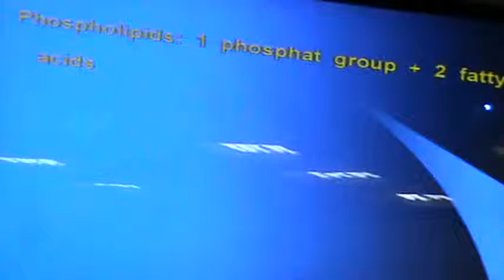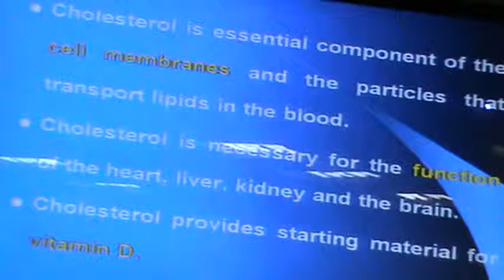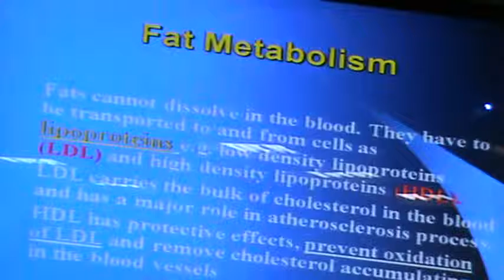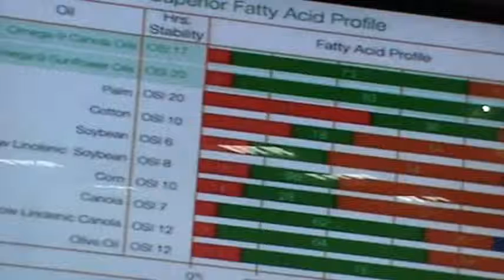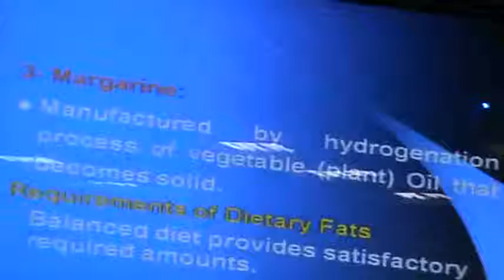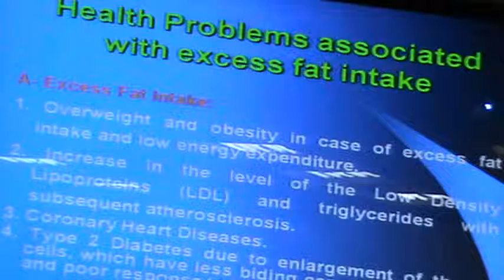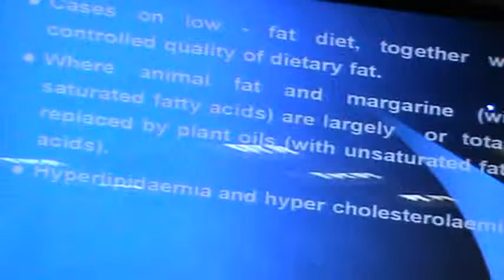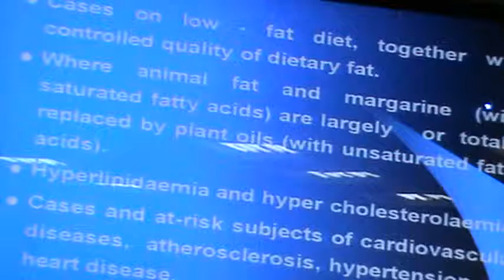Community - Dr.Shaimaa Baher - Nutrition (1) - Part 2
Subject : community

Contents
- Introduction
- Major Dietary Constituents and Energy needs
  - Proteins
  - Carbohydrates
  - Fats